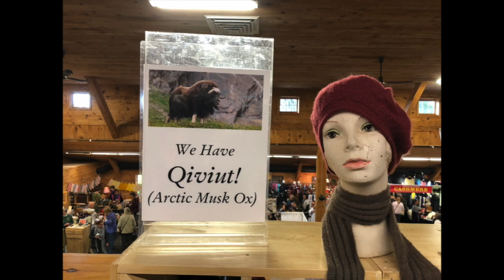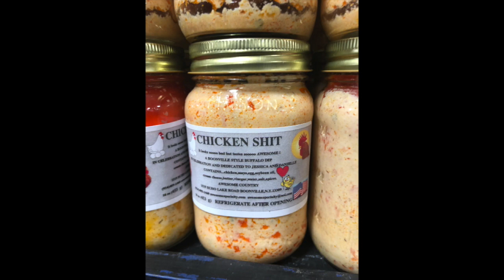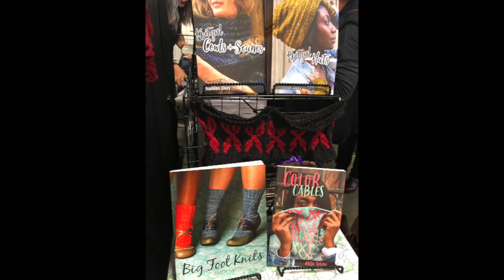Craft Field Trip to Rhinebeck Sheep and Wool Festival 2018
I went to my first-ever Sheep & Wool Festival in Rhinebeck NY last month. I share some pics and insight into my trip!